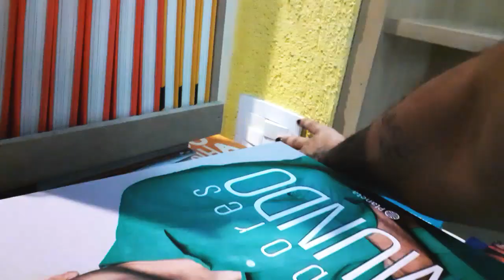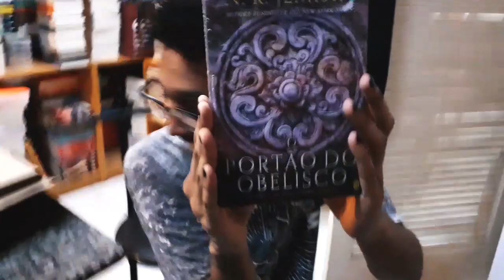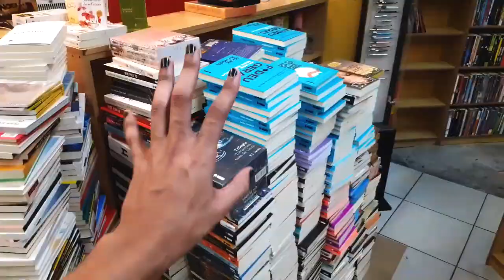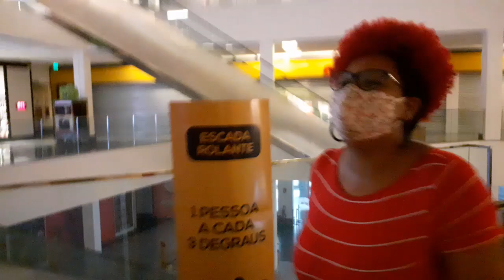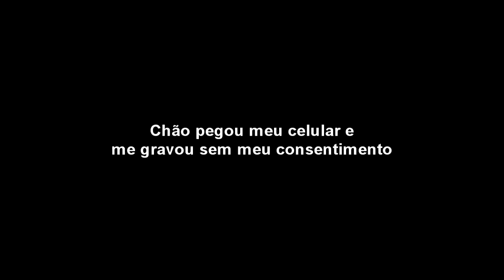Uma semana em livros #005: Marquinhos, Capitão Jesus e mais unboxing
COMPRE NA AMAZON
Ao comprar qualquer item na Amazon usando o link acima, você ajuda o canal sem pagar nada a mais por isso. :)

• AJUDE
Legende (ou traduza) esse e outros vídeos do canal e ajude a torná-lo mais acessível! :)

• WISHLIST
Caso queira me dar um presente, aqui está minha wishlist da Amazon! :)

SOBRE
O Um Bookaholic é um blog/canal voltado para a arte de contar e consumir histórias. Aqui a gente fala sobre livros, séries e filmes - em sua grande maioria, de fantasia - e debatemos assuntos relevantes, sempre visando o respeito e a troca de informações.

De um bookaholic, para bookaholics.